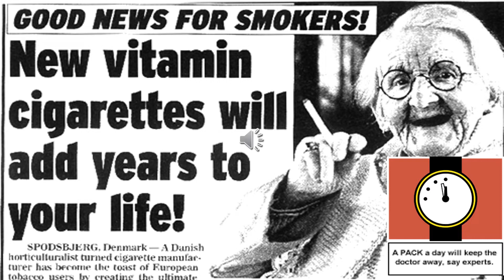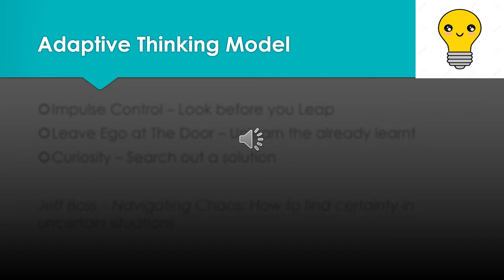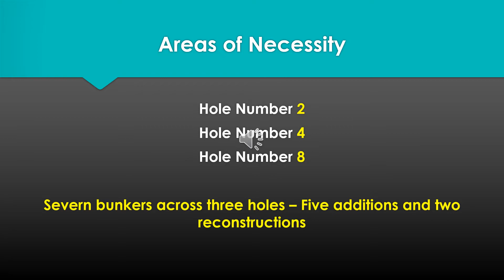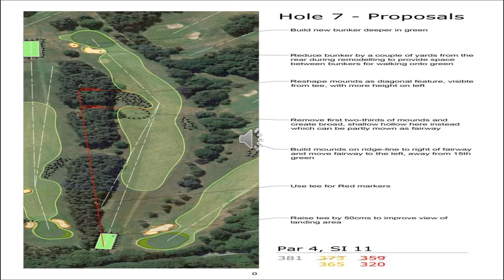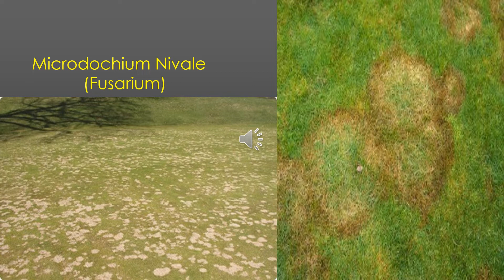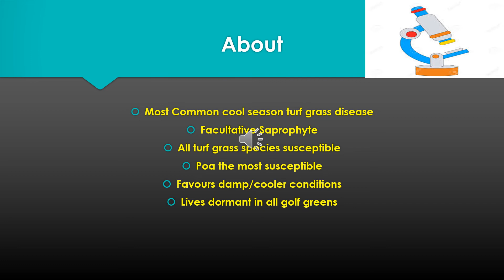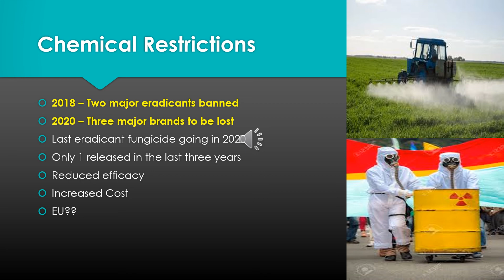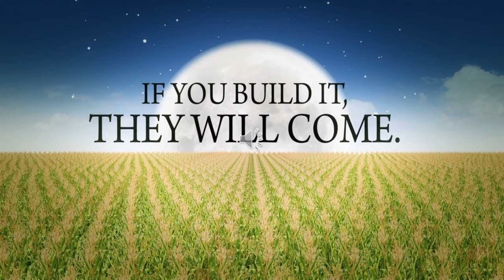Pannal Golf Club Presentation Member Night FEB 19 Comms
A Phased Transformation & Course Architecture